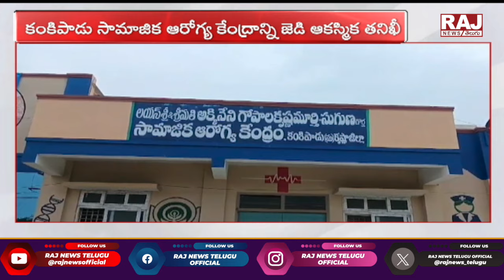కంకిపాడు సామాజిక ఆరోగ్య కేంద్రంలో ఆకస్మిక తనిఖీలు || Kankipadu Social Health Centre || Raj News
కంకిపాడు సామాజిక ఆరోగ్య కేంద్రంలో ఆకస్మిక తనిఖీలు || Kankipadu Social Health Centre || Raj News Telugu